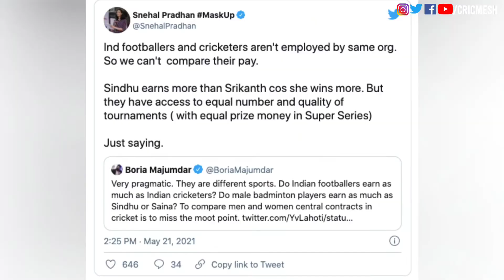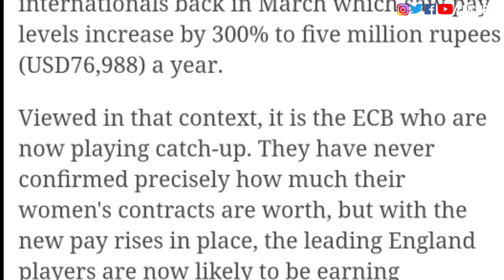Women Cricketers Central Contract Salary Comparison | List of Contracted Players | Cricmesh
Women Cricket players Central Contract Salary Comparison | BCCI Central Contract | ECB Central Contract | Cricket Australia Central Contract | Per Match fees of Indian Women Cricketers | Per Match fees of England women cricketers | Per match fees of Australian women cricketers | Cricmesh

Hello, Namaskar  ...
New video Is Published on our channel. So Enjoy this Amazing & Interesting video from the cricketing arena.

In this Video , We are Providing All the Information regarding Women Cricket Players Central contract salary by big 3 cricket board to their respective players...